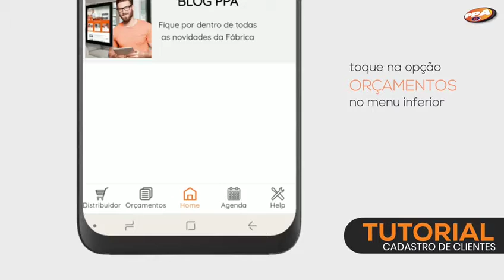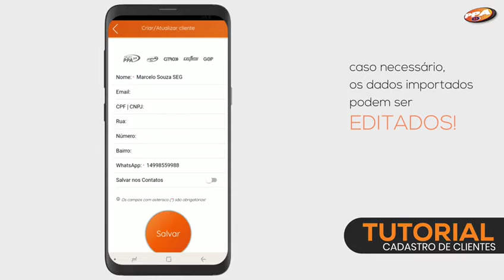PPA PRO - Cadastro de Cliente